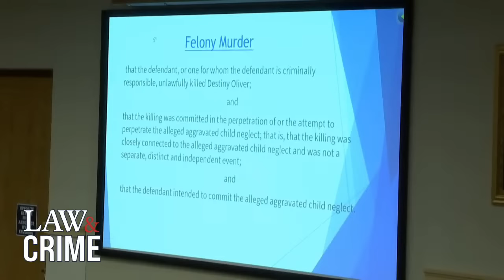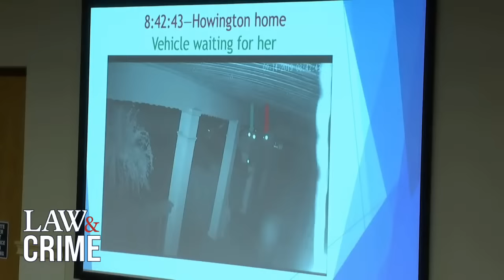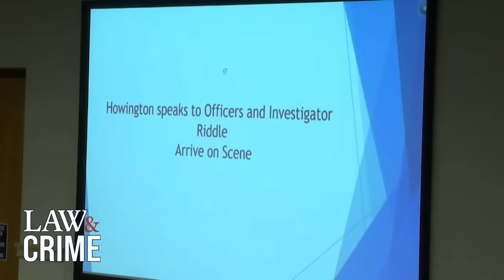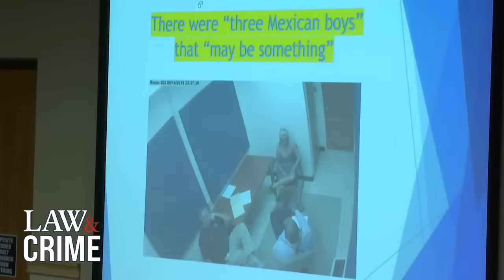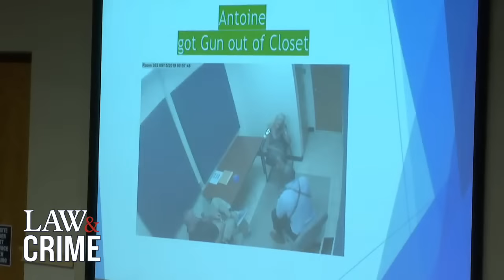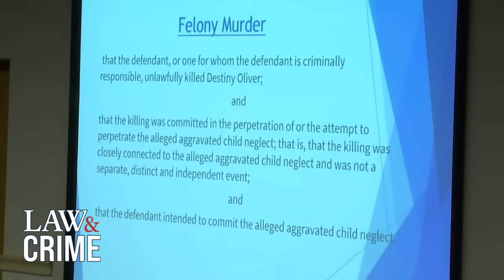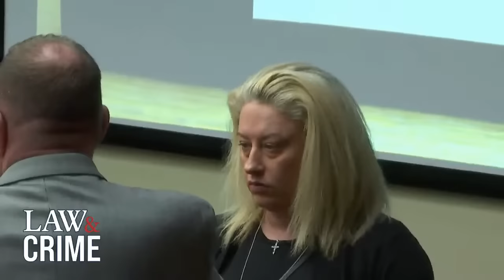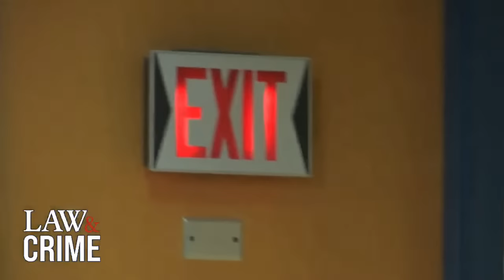VERDICT REACHED: Mom Daughter Murder Trial Closing Arguments — TN v. Robin Howington — Day Five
Robin Howington is on trial for allegedly shooting her 5-year-old daughter, Destiny Oliver in 2019. Howington has allegedly attempted to place blame on multiple people, including her then 2-year-old son, and eventually admitted to destroying evidence. She is facing five felony counts, including felony murder and child attempted neglect.

Charges / Indictment:
1 - felony murder (felony being count 2)
2 - aggravated child neglect
3 - false reporting (various stories)
4 - tampering with evidence (moving the gun)
5 - attempted tampering with evidence (attempted to destroy/get rid of phone in hospital bathroom)